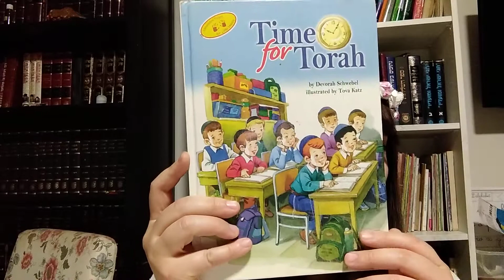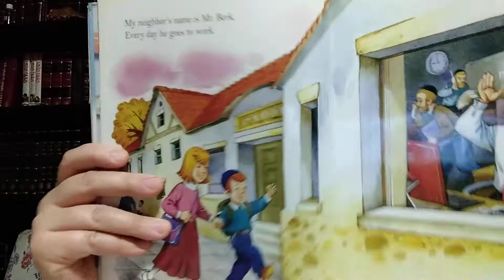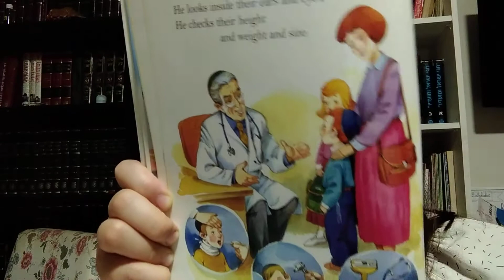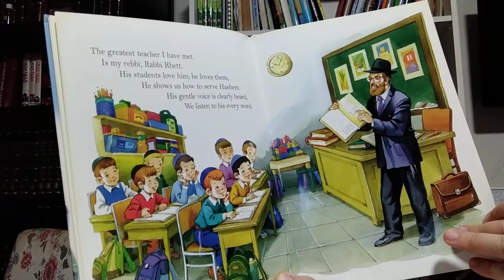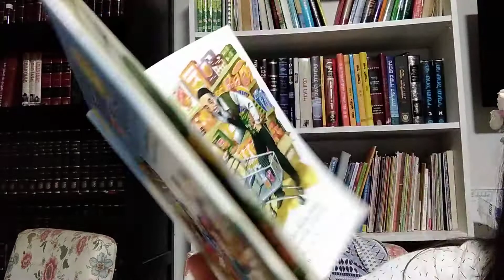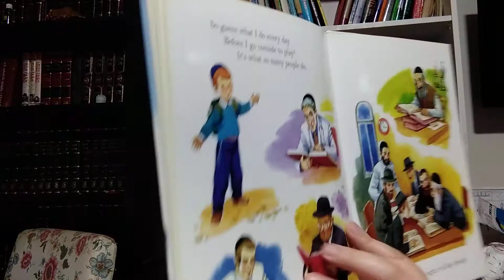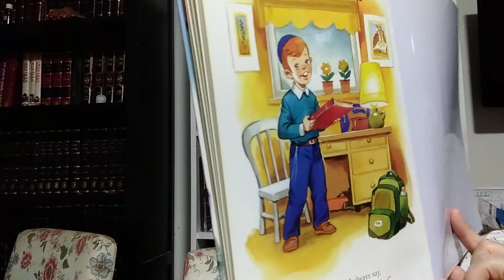Histoire le temps d'étudier la Torah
EJG Maternelles